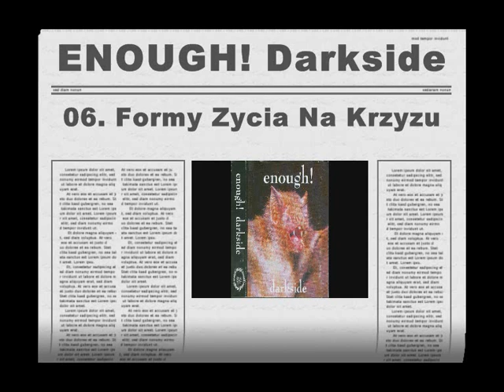Enough! - Darkside - 06. Formy Zycia Na Krzyzu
Enough! -- Darkside

Label: Not On Label (Enough! Self-released) -- none,
Format: Cassette, Album,
Country: Poland,
City: Gdańsk,
Released: 1996,
Genre: Rock,
Style: Death Metal, Hardcore, Punk.

Tracklist:

A1 Przed Świtem
A2 Alarm
A3 Dlaczego
A4 Zderzenie Świata
A5 Cierpienie
A6 Formy Życia Na Krzyżu
B1 Myśli Włóczone Po Bruku
B2 Stop Życiu Start Śmierci
B3 Manicheism
B4 Ulice W Ogniu
B5 Dwie Dusze

Credits:

Bass -- Piotr
Drums -- Jacek
Engineer, Mixed By -- Roman Dmowski
Guitar, Lyrics By -- Eva*
Guitar, Vocals, Lyrics By -- Tomasz*
Photography -- Gosia Piętak
Vocals -- Beata*
Written-By, Mixed By -- Enough!

Notes:
Recorded February 1996 at Radio Gdańsk Studios.

Format: mp3, 128 kbps, stereo.

Zapraszam na blog muzyczny związany z trójmiejską sceną hc punk.